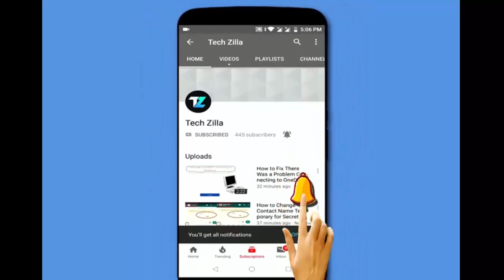Show Most Used Apps In Windows Start Menu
How to show most used apps in start menu on windows
Windows most used apps in start menu